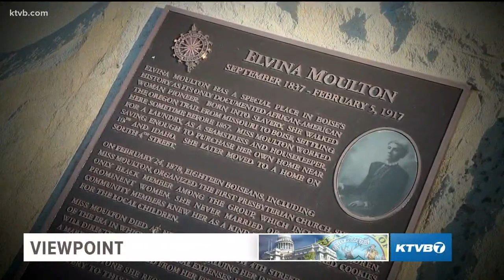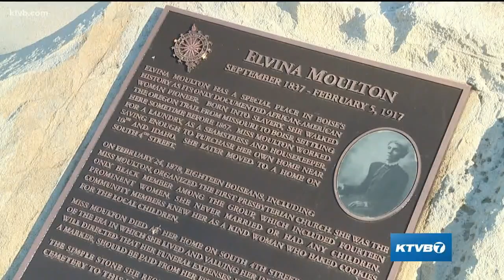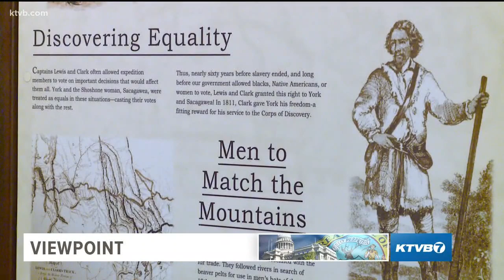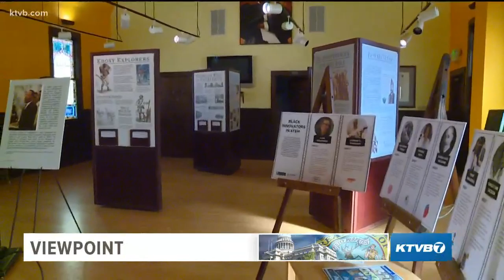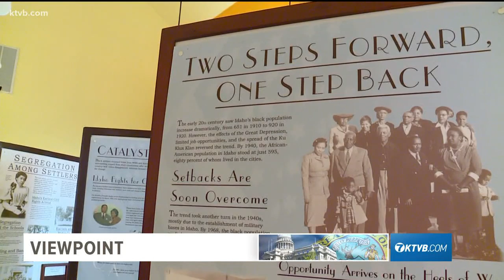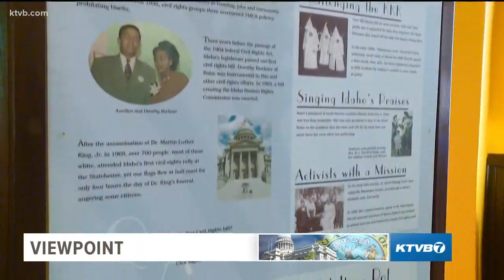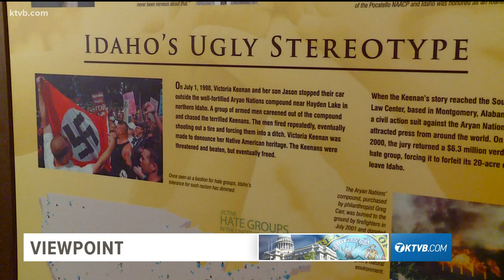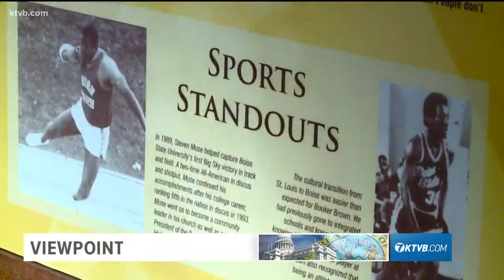Viewpoint: Celebrating Black History Month in Idaho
The Black History Museum in Boise is now in its 21st year.